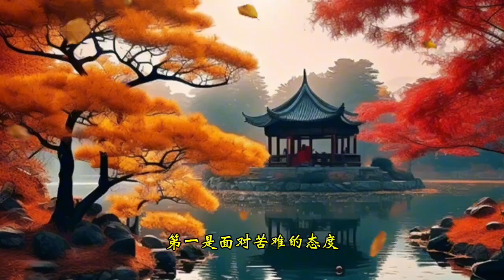《大家开始存钱吧》，作者，刘小念